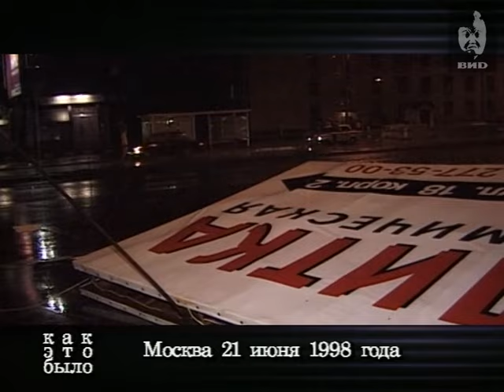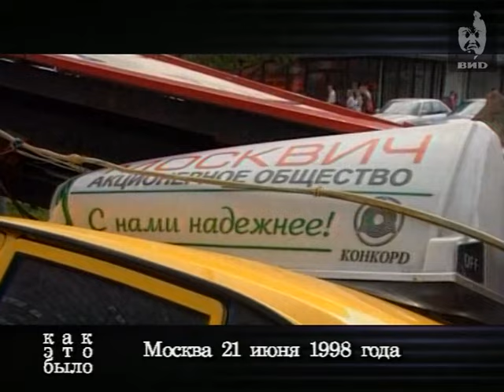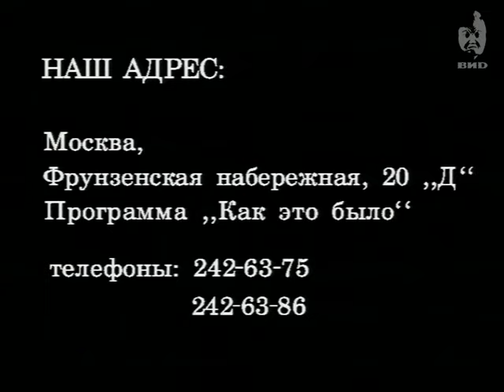Как это было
Ведущий: Шкловский Олег.

Персоны
Яковлев Анатолий - пресс-секретарь Росгидромета.
Елисеев Александр - первый зам. начальника Главного управления Гражданской обороны и чрезвычайных ситуаций г.Москвы.
Серегин Вадим Вадимович - начальник поисково-спасательной службы по Москве Центрального аэромобильного спасательного отряда МЧС России.
Новиков Юрий - матрос-моторист.
Березуева Валентина Павловна - врач роддома №10.